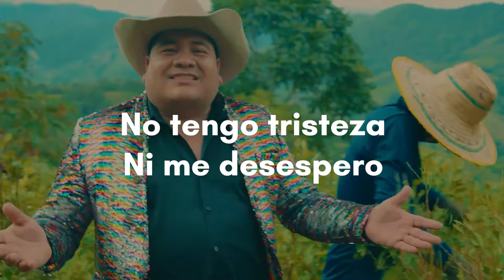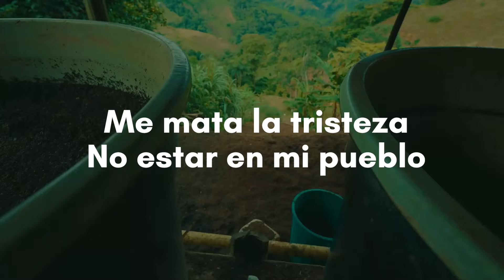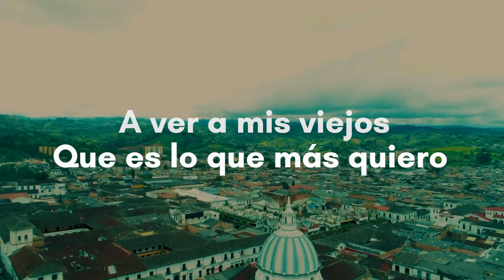Los Bacanes Del Sur - El Raspachin (Letra)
Escucha los éxitos de Los Bacanes del Sur,  con lo mejor de la Musica norteña, banda, corridos prohibidos, popular y bailable, musica para bailar, dedicar, tomar y gozar, de la mano del sello de las estrellas Discos Lags .

DISCOS LAGS  es una empresa discográfica creada en la ciudad de Cali - Valle fundada el 20 de abril de 1999, trabaja por el desarrollo cultural y artístico, con una trayectoria de más de 15 años en el mercado, bajo el eslogan “El Sello de las Estrellas”, el cual nos compromete a desarrollar un trabajo sistemático en publicidad, promoción, expansión y venta que garantiza a nuestros artistas su identificación.